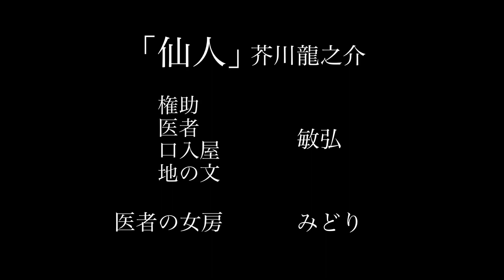【朗読劇】「仙人」芥川龍之介 俳優・菊池敏弘&ナレーター・松井みどりが自宅リビングで朗読劇！ 観る小説 青空文庫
第2回は芥川龍之介の「仙人」をお届けします！
読む人によって解釈が大きく変わるこの作品、あなたはどうとらえますか？
みどり母作の料理も登場します！